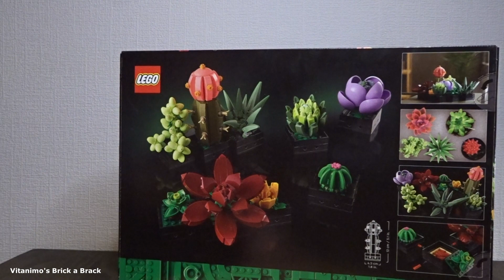Vitanimo's Brick a Brack: vetplanten